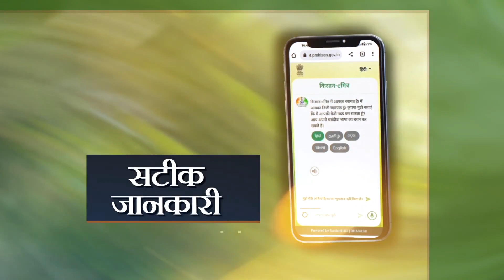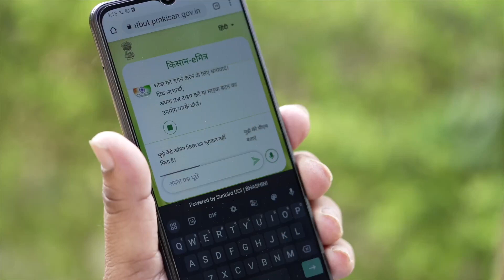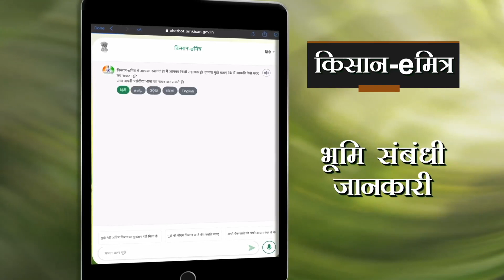Kisan E-mitra AI Chatbot | pm kisan Ai chatbot